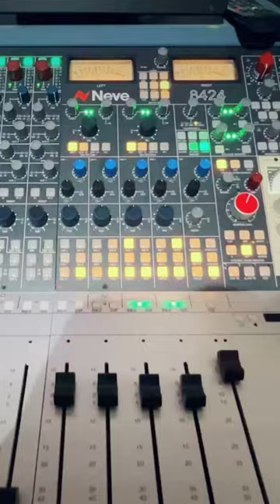Roland System 100m Modular & Synclavier PSMT mix on AMS Neve 8424 console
Using a vintage Synclavier PSMT tower to sequence a vintage Roland System 100m with additional samples coming from the Synclavier and mixed down on the AMS Neve 8424